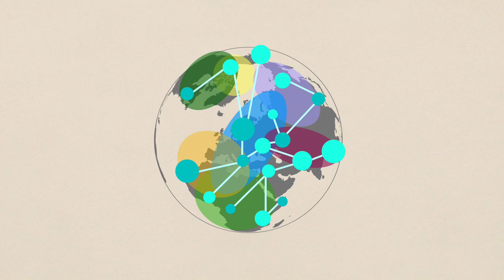Fuzzy Cultures - was bedeutet das eigentlich? Unser Lexikon: Interkulturelle Kommunikation